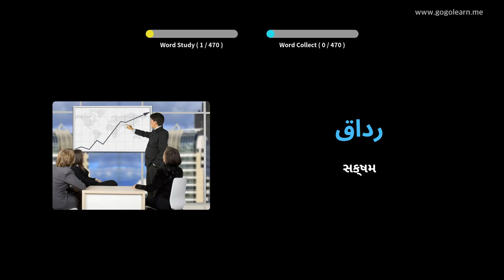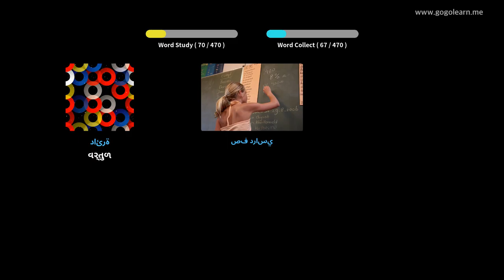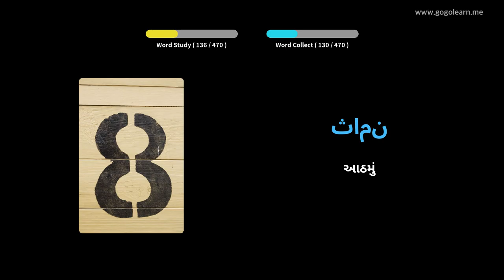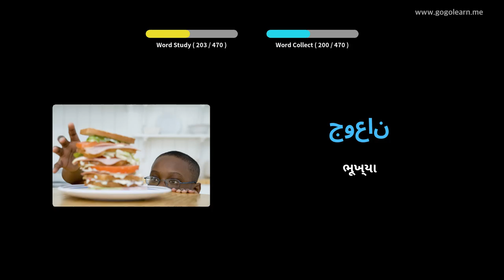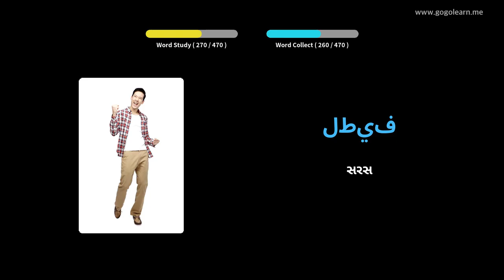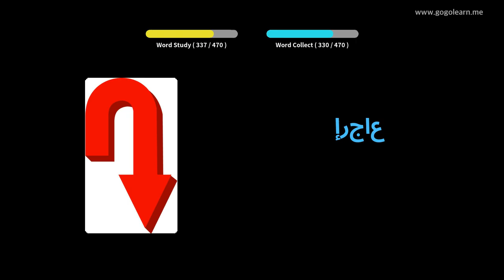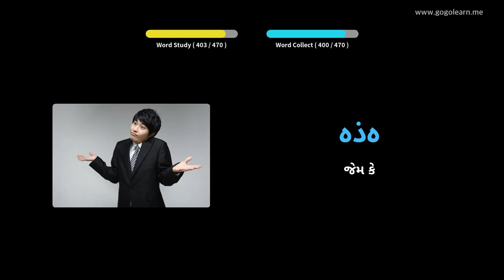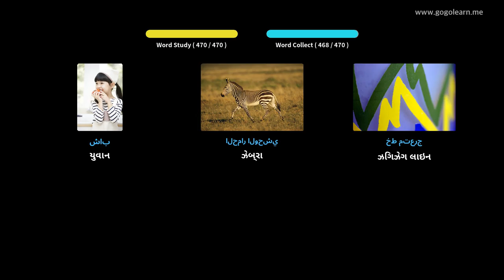અરબી શબ્દભંડોળ પ્રાથમિક શાળા | Golearn